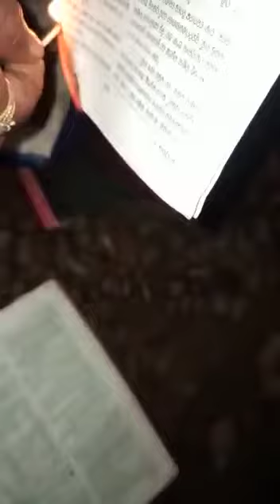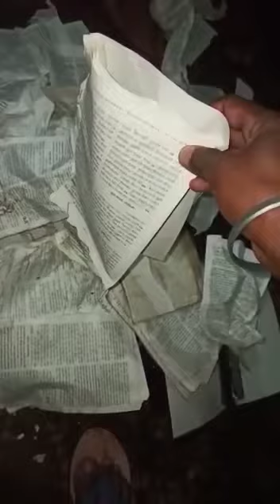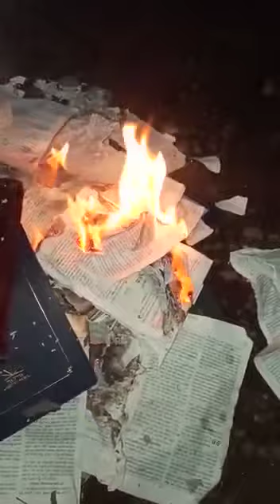బైబిల్ ను కాల్చి వేస్తున్న సాతాను వర్గం